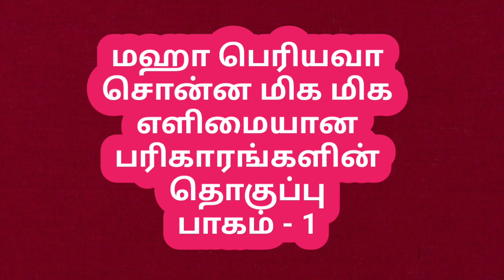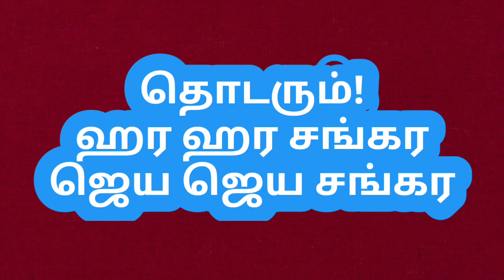மஹா பெரியவா செய்யச் சொன்ன சின்னச்சின்ன பரிகாரங்களின் தொகுப்பு! பாகம் - 1